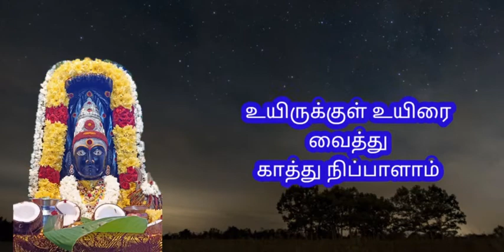அம்மன் வாட்ஸாப்ப் ஸ்டேட்டஸ் /amman whatsapp status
அங்காளம்மன்
Angalamman whatsapp status